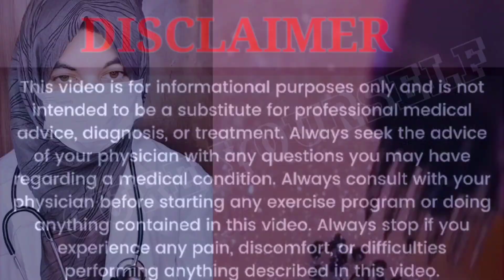Try To Avoid This 👈😲😲